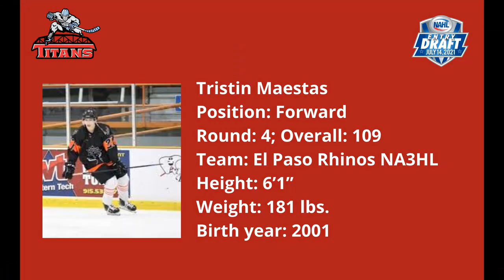Meet the 2021 Titans Draft Class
Titans' play-by-play announcer Tom Willms interviews members of the Red Buckets 2021 NAHL Entry Draft Class. Learn more from Hunter Newhouse, Josh Rosenzweig, Shane Stoitsiadis, Tyler Sanborn, Coleman Nee and Tristin Maestas as they share their excitement, expectations and feelings as the Titans main camp begins next week.